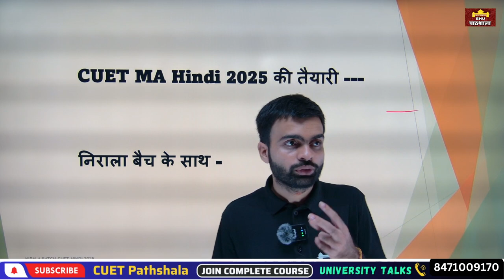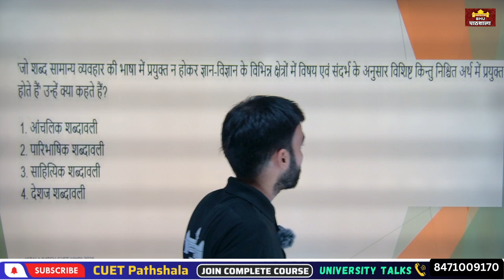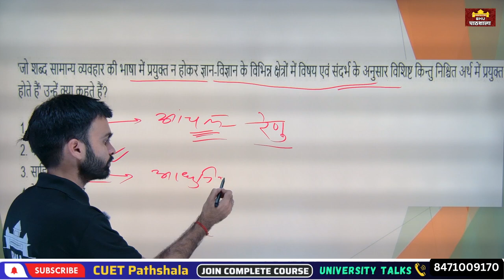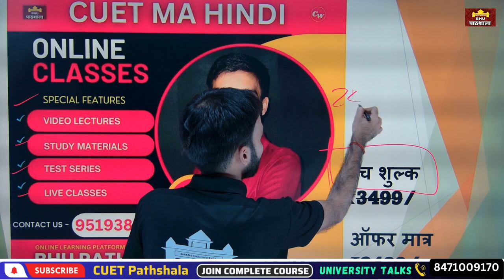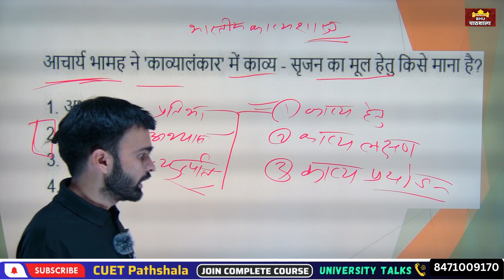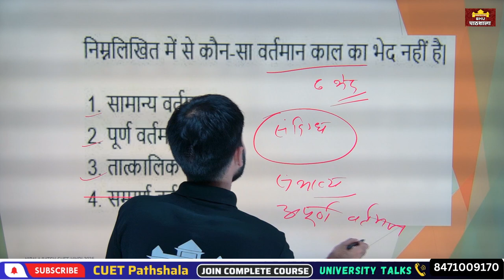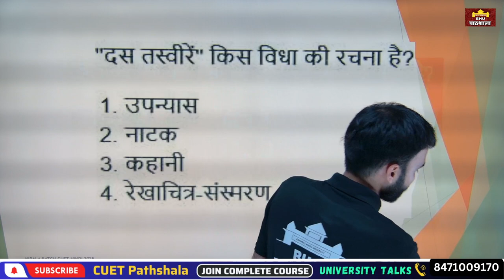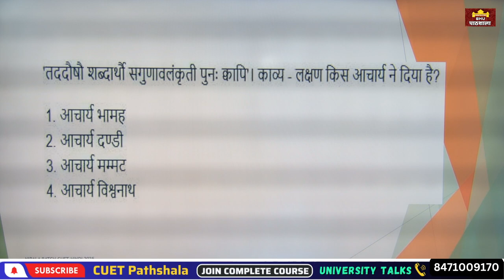CUET PG Preparation ( MA Hindi Free Class) MCQs Discussion with Manas Sir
Title: CUET PG Preparation 2025

Summary of Video in English:
In this video, Manas Sir discussing about CUET Admission.